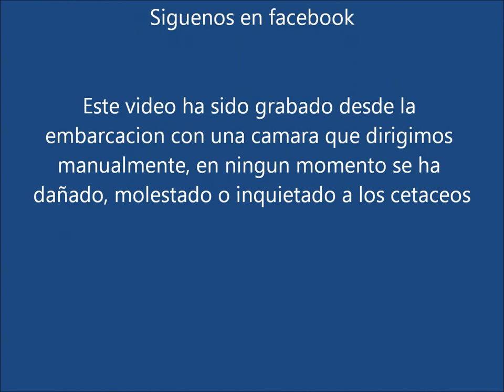El canto del Calderon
Un juvenil de Calderon Tropical se acerca al catamaran y empieza a interactuar con nosotros emitiendo sonidos y movimientos, un animal salvaje en su medio natural que nos intenta transmitir algún mensaje, se le veía alegre de vernos